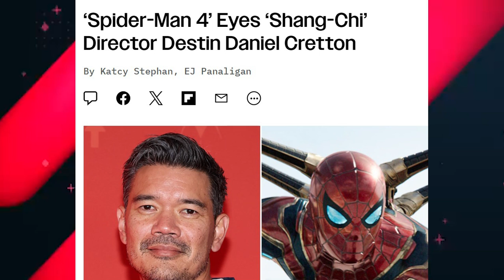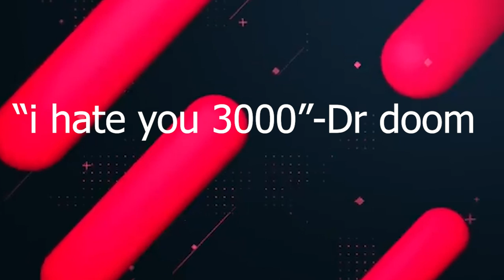Spiderman 4 Movie Director Revealed!!!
i yap about the new spiderman news for 4 minutes

i CANNOT BELIEVE I GOT destin daniel cretton WRONG